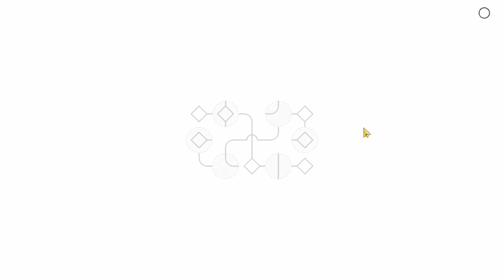- Union - | Android / iOS Gameplay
Union is a minimal puzzle game about connecting shapes.

- Minimalist experience, no tutorials, timers or scores
- Handcrafted levels
- Immersive dynamic sounds
- Day/Night modes
- Unique generative soundtrack

Audio made by Diego J. Pinto